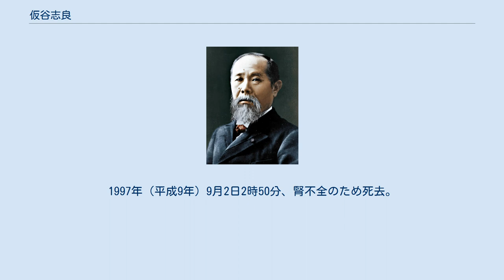仮谷志良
仮谷 志良（かりや しろう、1922年（大正11年）3月13日 - 1997年（平成9年）9月2日）は、日本の政治家。
和歌山県知事を5期務めた。
 1922年（大正11年）3月13日、和歌山県西牟婁郡串本町（現・東牟婁郡串本町）で生まれる。
1947年（昭和22年）に京都帝国大学法学部を卒業し、1949年（昭和24年）に和歌山県庁に入庁した。
1959年（昭和34年）に土木部次長、1963年（昭和38年）に経済部長、1967年（昭和42年）10月16日には出納長に就任している。
1975年（昭和50年）に副知事となった。
 同年10月4日の和歌山県知事・大橋正雄の急逝を受けて行われた和歌山県知事選挙に立候補して当選。
「まごころ県政」を信条とし、任期中は和歌山大学の移転やコスモパーク加太の開発、和歌山マリーナシティをはじめとするリゾート振興などに取り組み、1994年（平成6年）の世界リゾート博を成功させた。
また、和歌山県の陸の孤島とされる状態の打開を目指して半島振興法の制定に尽力し、阪和自動車道の延伸や特急「くろしお」の新大阪駅乗り入れ、関西国際空港の実現などにも貢献している。
 堅実な手腕で安定した県政を実現した一方、大柄で相撲や柔道を好む豪快な人柄でも知られた。
全国知事会副会長や近畿知事会会長、日本相撲連盟会長（6期）、全日本柔道連盟理事などを歴任した。
 1996年（平成8年）に勲一等瑞宝章を受章。
1997年（平成9年）9月2日2時50分、腎不全のため死去。
従三位に叙せられた。